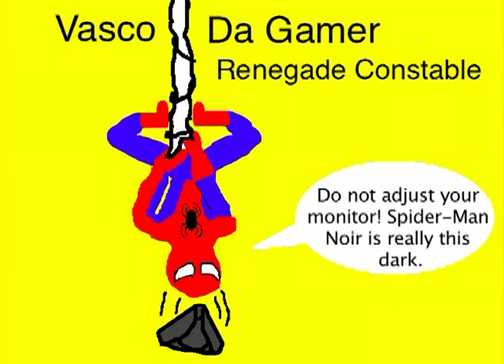Let's Play Spider-Man Shattered Dimensions -- Part 7: The Maltese Fragment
In this episode we delve into the dark and old-timey world of Spider-Man Noir! As advertised you can expect several embarrassing failures, but I stay the course and complete several challenges to break the monotony of detection and gunfire.

Updated on Tuesdays and Thursdays!

You Can Also Read About Some Bad TV at my blog,